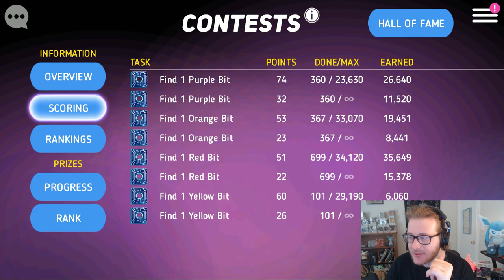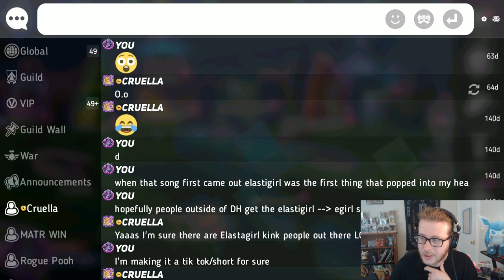GET BARLEY OUT OF HERE! Levelling to 315 + MORE! | Disney Heroes: Battle Mode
If you have suggestions for changes to next month's DH tier list. We have a survey that you can fill out so that your suggestions can be brought up on stream, even if you can't make it!

              Play almost ANY mobile game on PC!

Thanks to Kaitlyn Logan for designing my logo and Carola for designing my banner!
@LoganKaitlynkz on Twitter